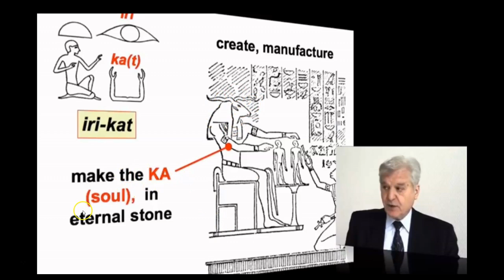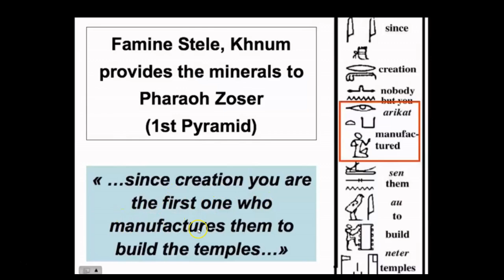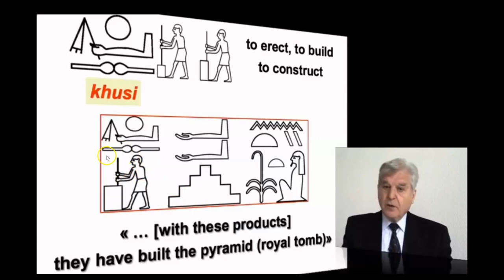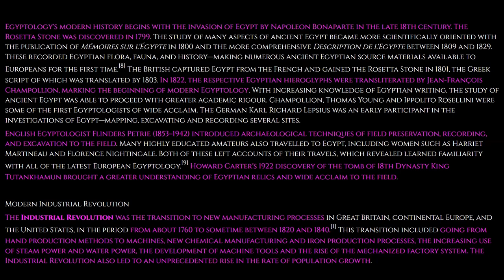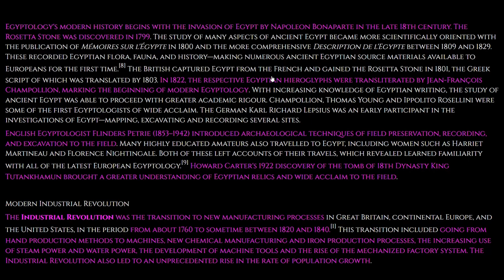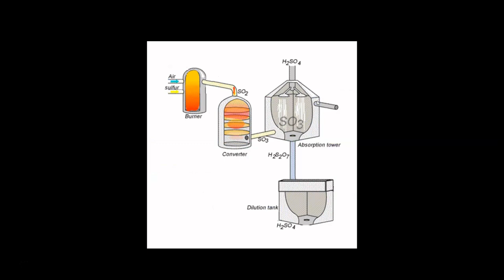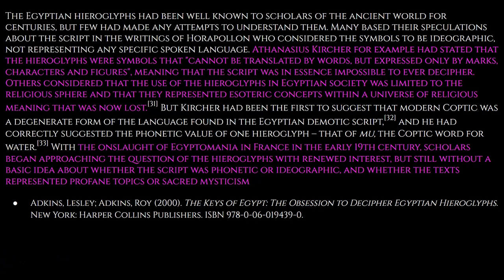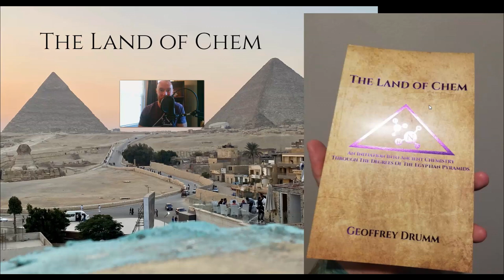Episode 35: The Esoteric Hieroglyphs Of The Ancient Egyptians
In today's Episode, I present some examples of hieroglyphs that contain esoteric significance related to the science of ancient chemistry which were intended for the comprehension of only those who had been Initiated into these sacred mysteries.

Thank you all so much! Sincerely, G